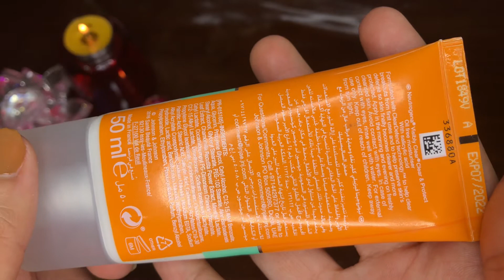Sharing my experience 😅Neutrogena Clear & Protect Oil free moisturiser review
Neutrogena Visibly Clear Spot Proofing Oil-free Moisturiser is a complete solution for clearer and healthy looking skin day after day

It is a lightweight, fast-absorbing moisturiser that provides 24-hour hydration and makes your skin soft without clogging the pores.

Formulated with the patented spot clearing technology and salicylic acid, Neutrogena Visibly Clear Spot Proofing Oil-free Moisturiser helps reduce and prevent new spots for clearer and smoother skin, while fading breakouts from the first uses, for a more even complexion.

Get visibly clearer skin with Neutrogena Visibly Clear Spot Proofing Oil-free Moisturiser!

How to use:

Apply in the morning and evening on freshly cleansed skin.

Safety warnings: For external use only. Avoid contact with eyes.

About the brand: Neutrogena is a brand of the Johnson & Johnson Family of Consumer Companies.

Recommended by dermatologist worldwide, Neutrogena has brought clinically-proven skin care solutions to consumers for over 60 years.

By creating, innovating and rethinking what is possible in skincare, Neutrogena products for the face and body deliver real results without compromises.

Its wide range of beauty and skin care lines has some of the world’s most loved products. Today Neutrogena offers more than 650 products worldwide in the face, body, acne, sun protection, makeup, men’s care, and anti-wrinkle categories.

If you like my video do tell me in comments 🥰🥰🥰